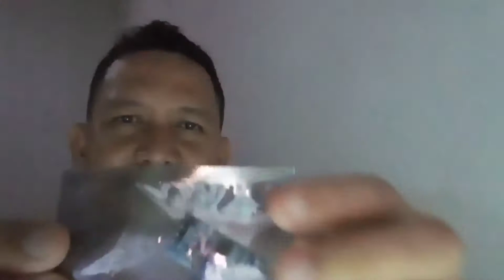Cara Membuat Sensor Jarak | how to make a proximity sensor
Cara Membuat Sensor Jarak / Sensor Halangan / Sensor Proximity dengan mudah. sensor proximity ini umum di gunakan pada kendaraan roda empat sebagai navigasi parkir/mundur untuk

Bahan:
1. modul sensor jarak/proximity
2. transistor BD140
3. resistor 1k
4. buzzer aktif
5. charger hp